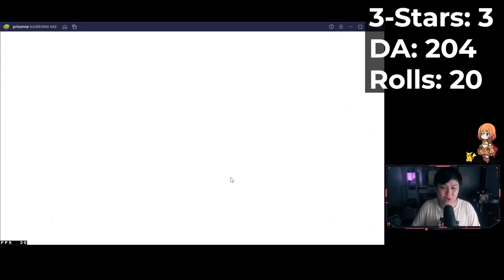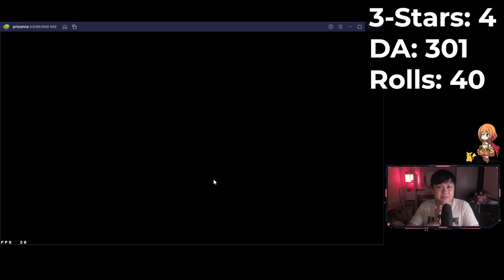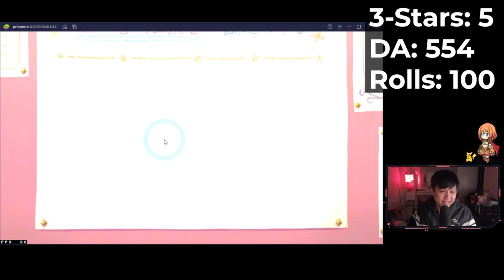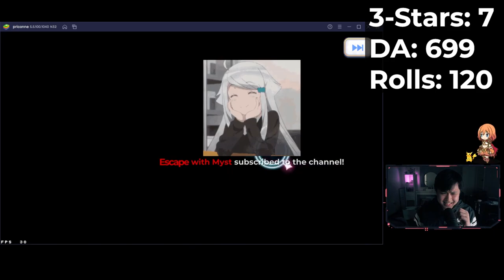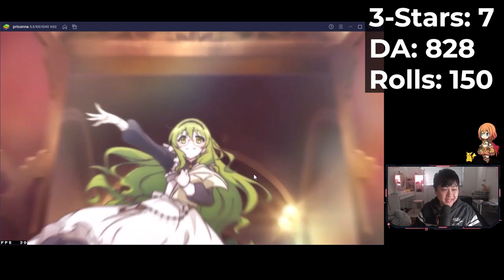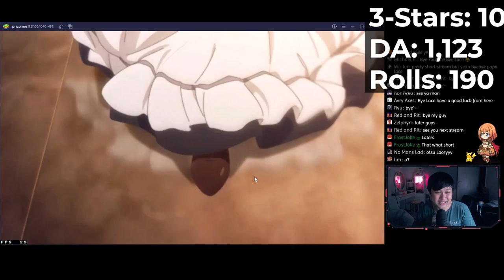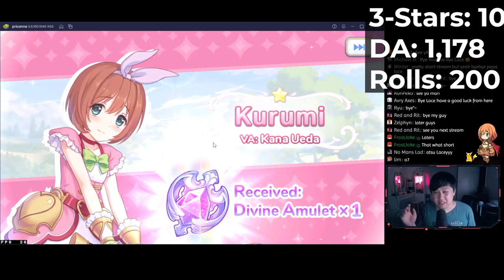A Tale Of Free Gacha Pulls, Itchy Fingers, and My Most Wanted Character | Princess Connect! Re:Dive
Hi!

Finally Muimi, my favourite character, you are finally here. Welcome to my free 140 pulls, and how they went down. In this video, you will find a story about love, betrayal, compassion, turtles, and a pair of exceptionally itchy hands. I hope you guys do enjoy these pulls, and that you had some luck with your pulls as well.

Lace
✨ About Me
✨ Links
• None today!
✨ Socials (need to copy and paste links)